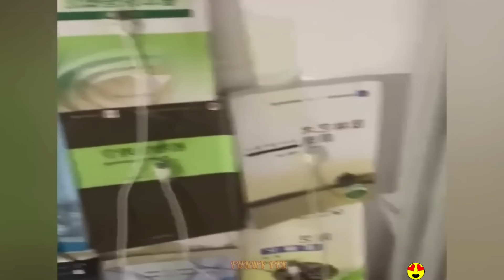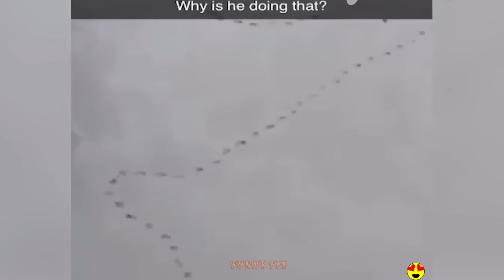Random Funny Videos |Try Not To Laugh Compilation | Cute People And Animals Doing Funny Things #63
❤Hopy bringing joy to everyone is my joy😁😁 ❤Share funny videos every day, if you like it, remember to follow me😘😘😘 ❤Thanks for watching !!!The thumbnail of this video is for illustration purposes only.